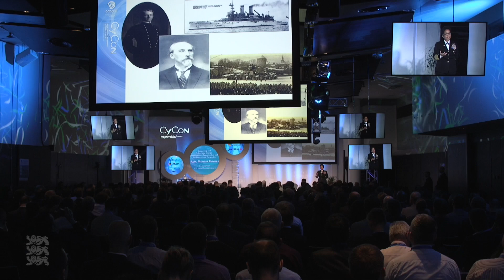CyCon 2017: Defending the Core, the 9th International Conference on Cyber Conflict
The 9th International Conference on Cyber Conflict from May 30th to June 2nd in 2017 in Tallinn focused on the ‘core’ aspects of cyber security. CyCon 2017 covered issues ranging from international cooperation and conflict in cyberspace to technical challenges and requirements, legal frameworks, regulations and standards. The annual event joined altogether nearly 600 key experts and decision-makers of the global cyber defence community. Opening address was made by the President of Estonia Kersti Kaljulaid. Other keynotes were delivered by Adm. Michelle Howard, the Commander of U.S. Naval Forces Europe; control system security consultant Ralph Langner; Katie Moussouris of Luta Security; Professor Michael Schmitt and Chair of the GCSC Marina Kaljurand; Ambassador Sorin Ducaru, NATO´s Assistant Secretary General for Emerging Security Challenges; Jeff Moss, the founder and CEO of the DEF CON hacker conference; William H. Saito, Special Advisor to the Government of Japan; Michael Chertoff, Co-Chair of GCSC; Paul Vixie, Internet Hall of Fame, Paul Nicholas from Microsoft and many others.

CyCon is organised every year by the NATO Cooperative Cyber Defence Centre of Excellence, a Tallinn-based knowledge hub, research institution, and training and exercise centre. The international military is a community of nations providing a 360-degree look at cyber defence, with expertise in the areas of technology, strategy, operations and law.